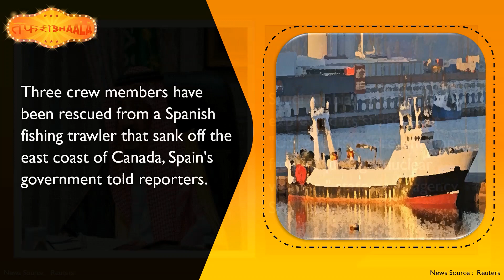Tafrishaala Prime Time Feb 15, 2022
Ukraine-Russia tensions: Russia pulls some troops back from border

Three rescued from Spanish trawler sunk off Canada, minister says

Saudi Arabia backs U.S. efforts to stop Iran getting nuclear weapons - SPA

U.S. defense secretary heads to Europe for NATO talks, visit troops

Sri Lankan FM to visit India to formalise economic relief package